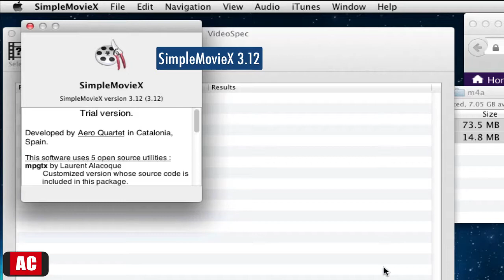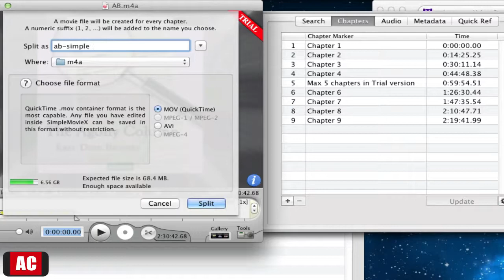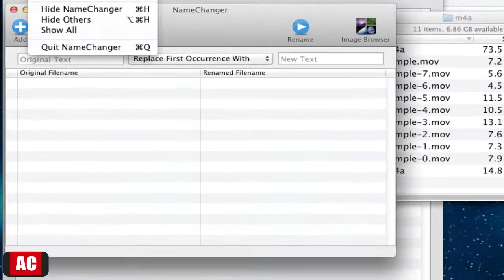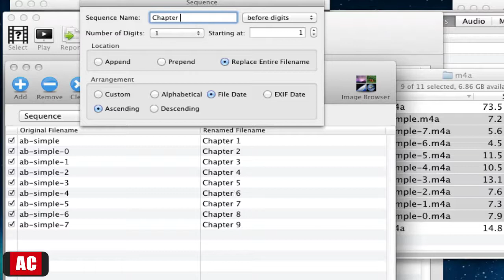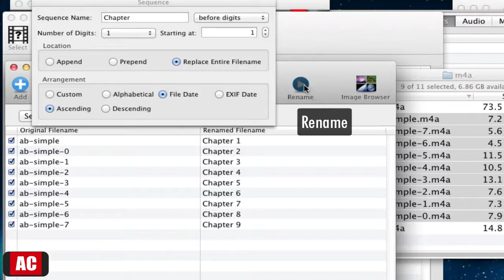Split Audio Book by Chapters with SimpleMovieX on Mac (1/2)